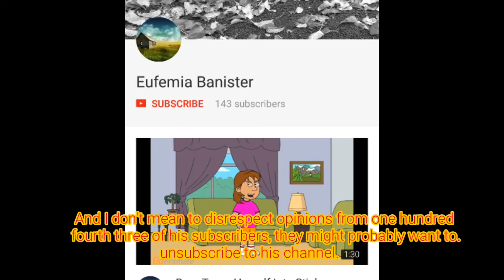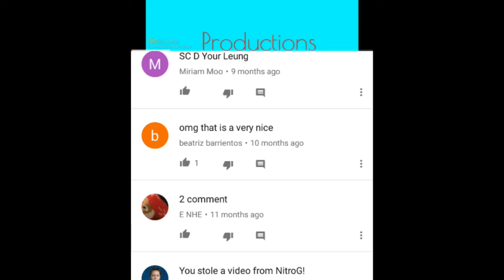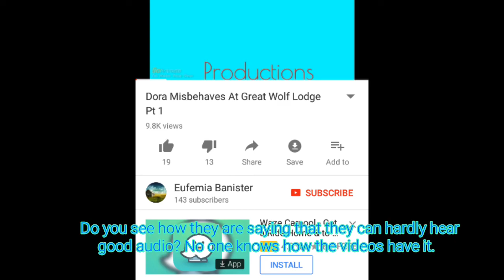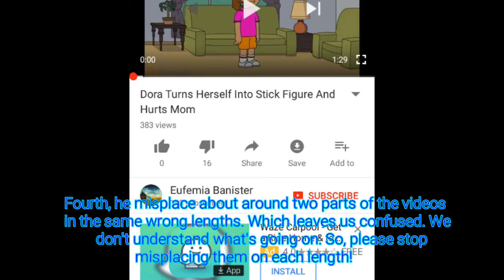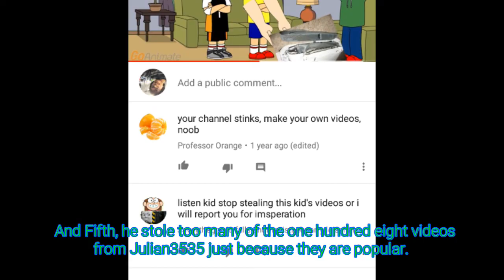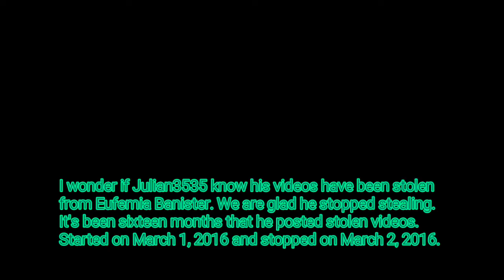I Rant On #2: Eufemia Banister (On Cyberlink PowerDirector)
This is my second rant on Eufemia Banister for stealing GoAnimate videos with terrible audio that sounds so scrambled. Yes he stole videos from users, having created them. If you want to see his channel, it is in this description. Know that the channel is inactive and has started from March 1, 2017 to March 2, 2017.
Upload Time: 11:56 m